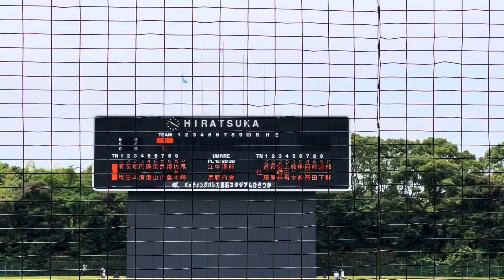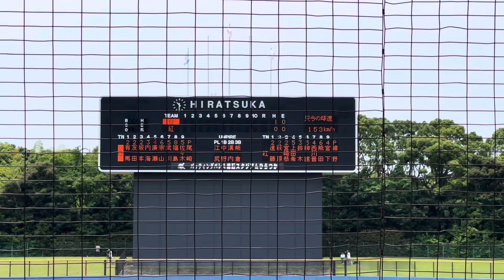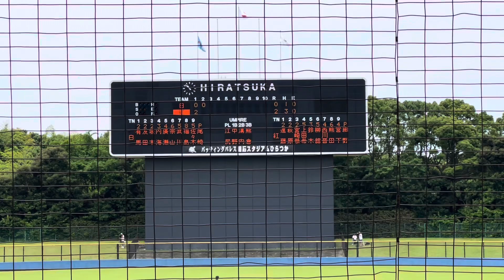2023年ドラフト1位候補 東洋大学 細野晴希 大学4年時 侍ジャパン選考合宿でのピッチング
2023年6月18日　侍ジャパン大学代表選考合宿　2日目　紅白戦